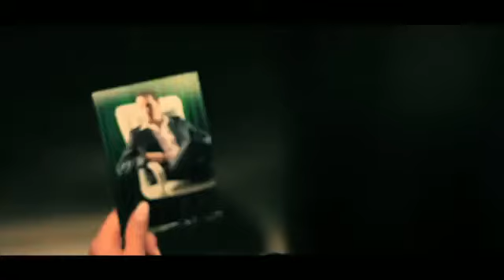Raluka Out Of Your Business